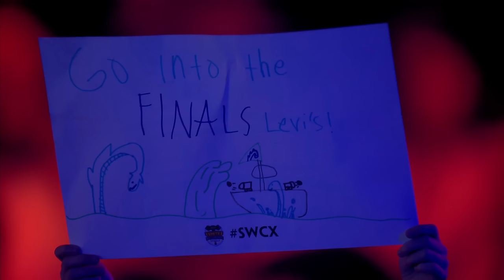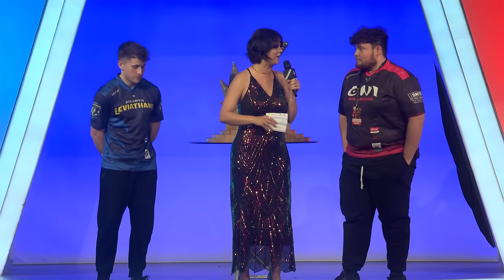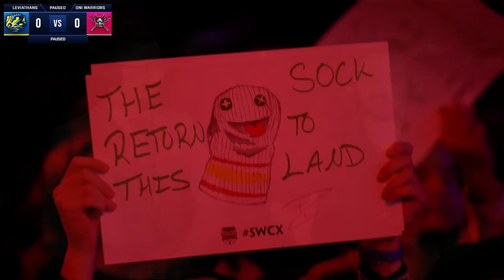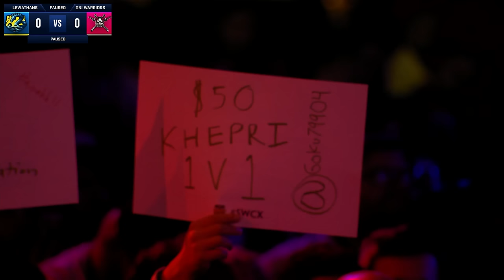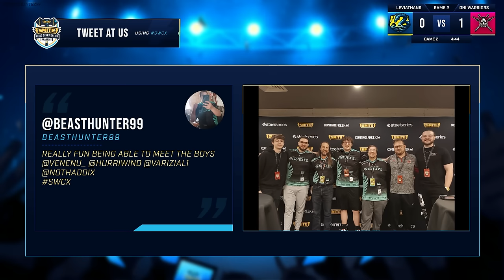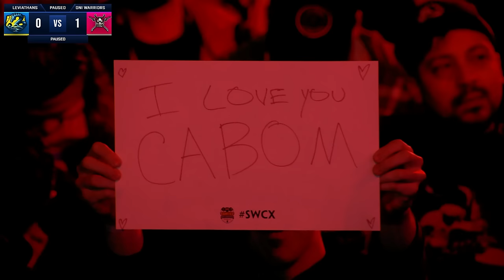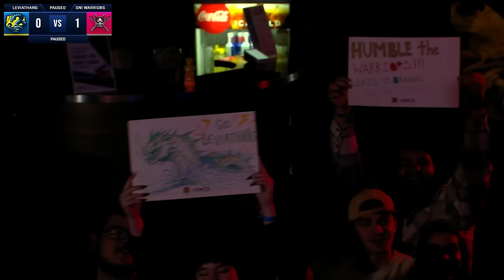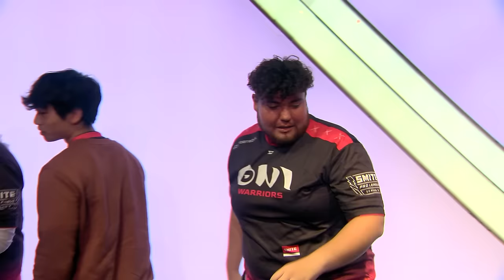SMITE WORLD CHAMPIONSHIP - Semi-Finals - Atlantis Leviathans Vs Oni Warriors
Start - 0:00
Game 1 Picks and Bans - 11:42
Game 1 Start - 30:14
Game 1 Continued (a) - 46:19
Game 1 Continued (b)- 1:01:36
Game 2: Picks and Bans -  1:43:56
Game 2 Start - 1:53:05
Game 3: Picks and Bans - 2:38:29
Game 3 Start - 2:48:20

Teams in this match: Atlantis Leviathans, Oni Warriors

Players in this match: Adapting, fineokay, Genetics, Netrioid, PandaCat, Panitom, Pegon, Ronngyu, Sheento, SoloOrTroll

Gods Played Game 1: Hun Batz, Cerberus, Aphrodite, Ishtar, Hachiman, Susano, Tiamat, Baron Samedi, Thoth, Odin
Gods Played Game 2: Thor, Cu Chulainn, Ganesha, Hachiman, Anhur, Gilgamesh, Merlin, Kuzenbo, Maman Brigitte, Bellona
Gods Played Game 3: Nemesis, Amaterasu, Yemoja, Anhur, Ullr, Thor, Tiamat, Aphrodite, Vulcan, Osiris
Gods Played Game 4: Amaterasu, Aphrodite, Bellona, Ganesha, Hachiman, Hun Batz, Thoth, Ullr, Vulcan, Yemoja
Gods Played Game 5: Amaterasu, Anhur, Bellona, Cu Chulainn, Gilgamesh, Kuzenbo, Osiris, Thoth, Tiamat, Yemoja